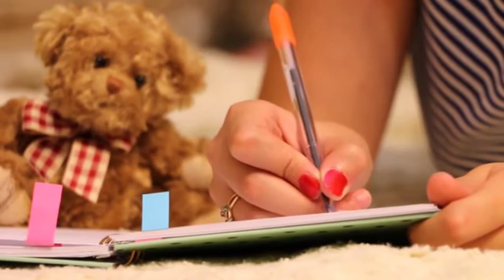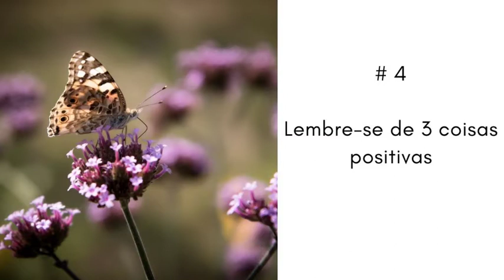AUTOCONHECIMENTO: O4 REFLEXÕES PARA O FINAL DO MÊS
Oi, pessoal! Espero que vocês estejam bem
No vídeo de hoje, eu compartilho com você 04 reflexões para fazer no final do mês. Mas, esse exercício pode ser feito também no final do ano, ou no final de algum ciclo da sua vida.
A ideia aqui é avaliar as situações e observar onde podemos melhorar e progredir. Eu espero que você goste.

Me encontre aqui:
Instagram profissional: @equilibrioevidaterapias
Instagram pessoal: @angelicadiniz9

Angélica Diniz
Terapeuta Floral